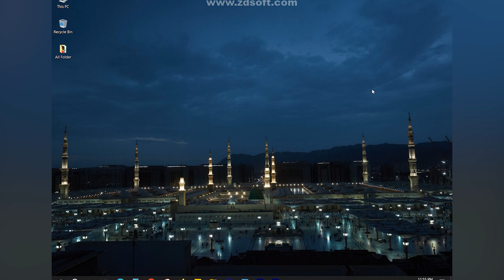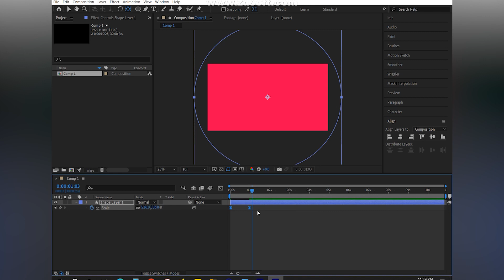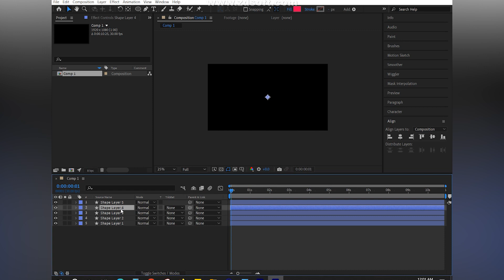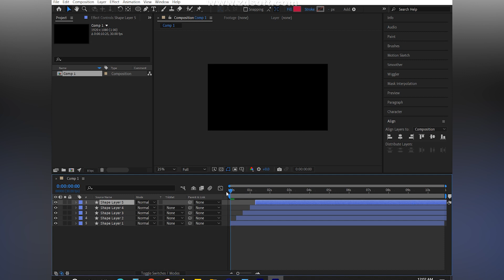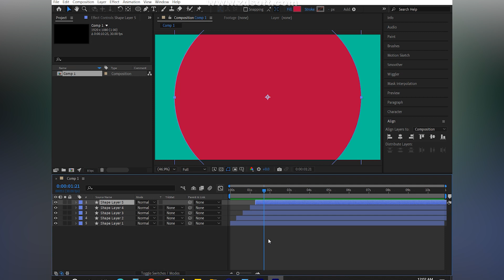motion graphy in After effect | Bangla tutorial | Shape Animation | Narjesgfx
motion graphy | Bangla tutorial | Shape Animation | Narjesgfx